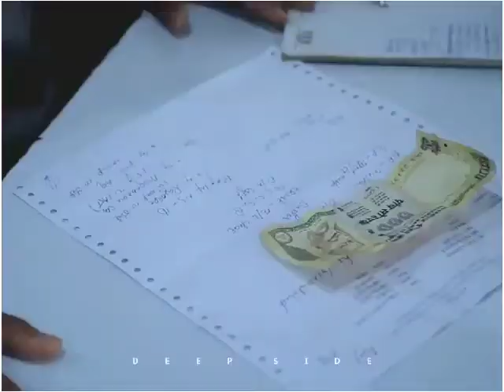Heart touching love story ❤️❤️